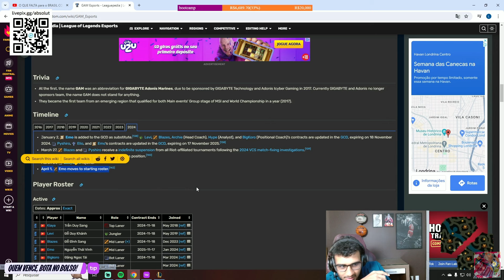POLÊMICA! O NÍVEL do Brasil CAIU nos últimos anos no LoL ?! Absolutt comenta!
Streamer: Absolutt

POLÊMICA NÍVEL Brasil CAIU Absolutt comenta